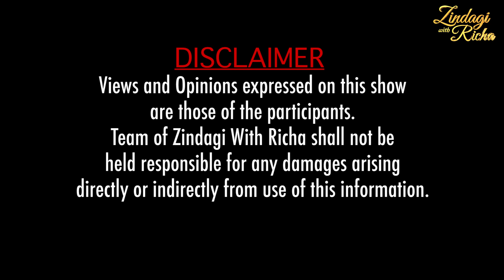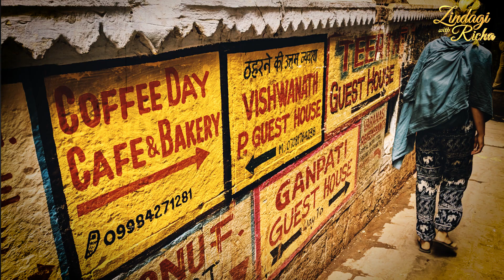Voice of Varanasi: Bhaumi Nishad - S1 Ep 5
Bhaumi Nishad is one of the hundreds of unsung, unknown yet talented singers of Benaras... he is a boatman... he will take you on a boat ride and sing for you...